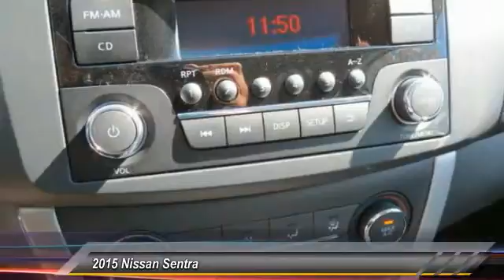2015 Nissan Sentra new, Altima, Maxima, Sentra, 370Z, Murano, Fontana, Rancho Cucamonga, Ontario, Sa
2015 Nissan Sentra S

Fontana Nissan
16444 South Highland Avenue

Looking for the right 4 door car? Today could be your lucky day. With 3 miles, this KH3/SUPER BLACK, 2015 Nissan Sentra equipped with Automatic transmission could be yours. Request more information and set up a test drive right away.